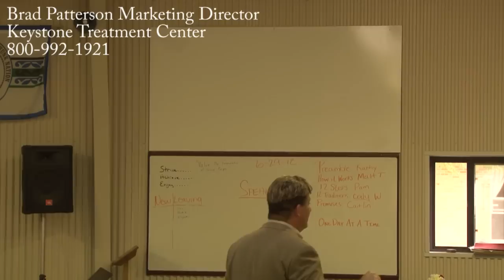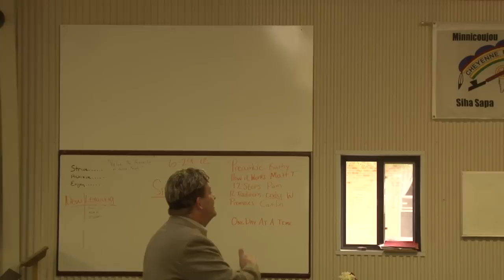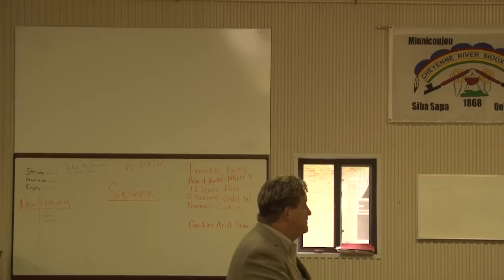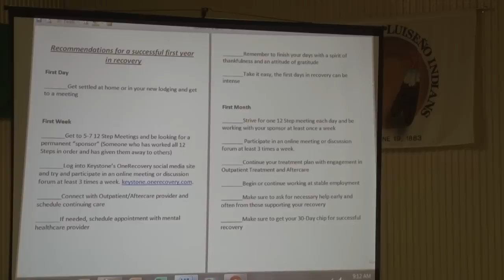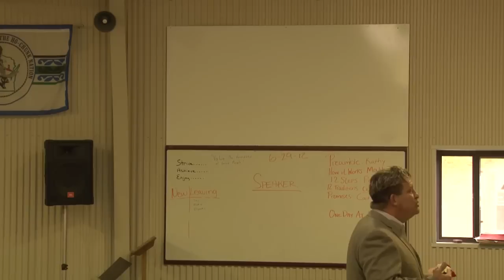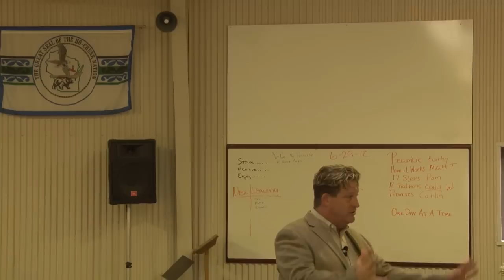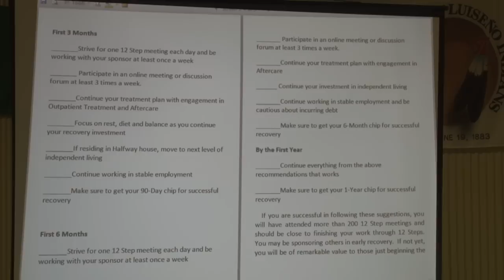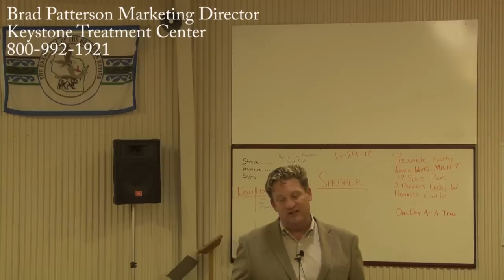Brad Patterson teaches clients in alcoholism treatment about continuing care.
Brad Patterson teaches clients in alcoholism, drug abuse and problem gambling treatment about continuing care.